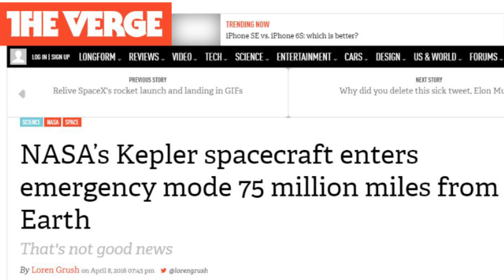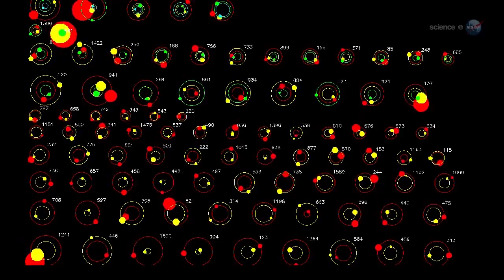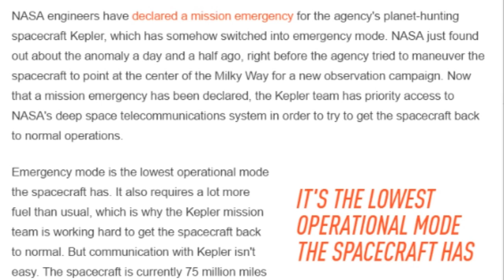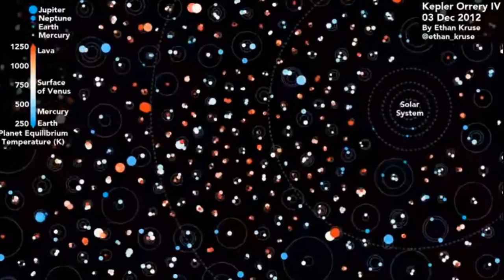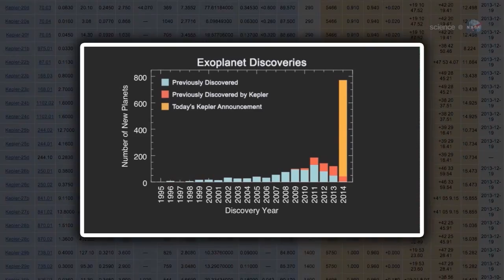NASA Telescope Emergency! We've got Kepler problems, people.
We've got 18,000 satellites pointed at Earth & 5 telescopes pointed out at the rest of the Universe and one of those may have just broke down. You can't really put the the state of outer space exploration and interstellar agency priority any simpler than this.

It feels like we're not watching outer space, outer space is watching us.

T